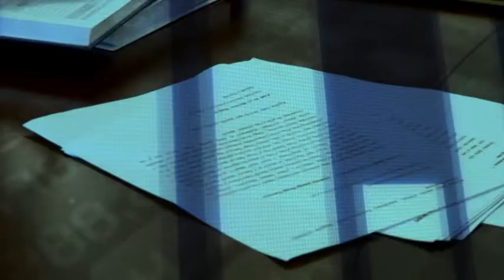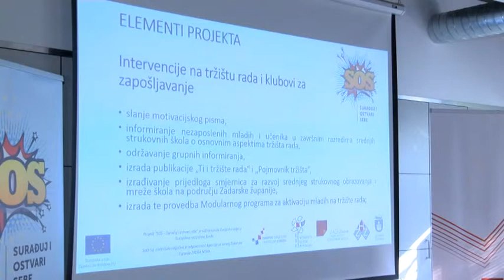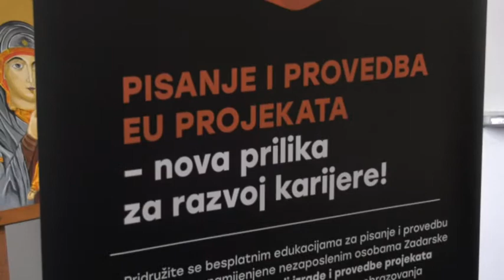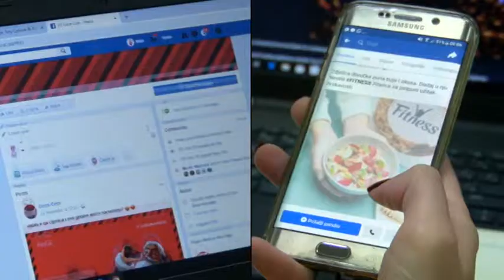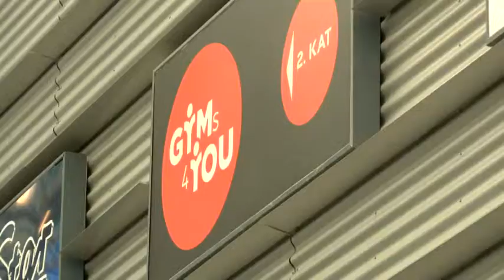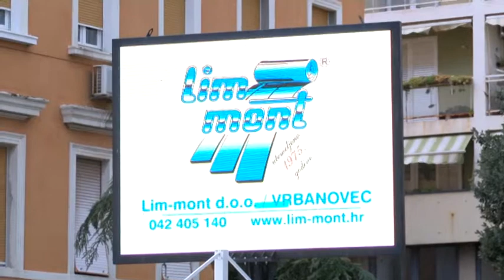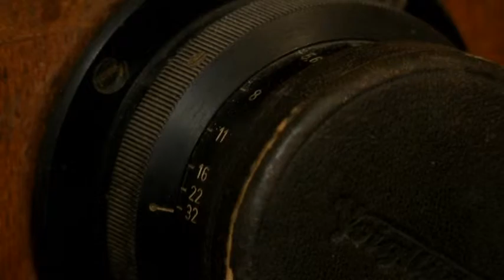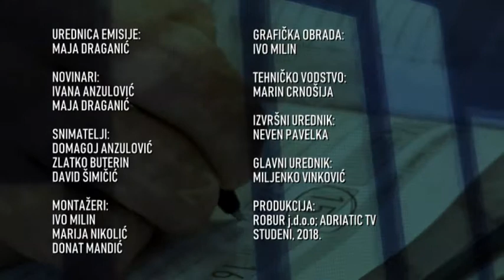PODUZETNICI GOVORE 01 (13-12-2018)